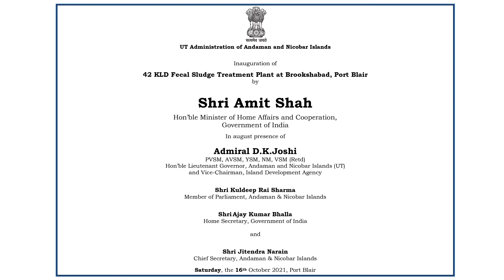42KLD Faecal Sludge Treatment Plant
The Govt. of India through mission mode flagship schemes launched by the Hon’ble Prime Minister of India such as Swachh Bharat Mission (Urban), AMRUT & Smart City, which caters the component of faecal sludge treatment in an effective manner.
The Port Blair Municipal Council (PBMC) has taken up the project & completed  the construction of Faecal Sludge Treatment Plant of 42Kilolitres per day treatment capacity executed under smart city mission supported by the PBMC-Solid Waste Handling & Management Bye-Laws, 2017. Initially, the sludge of households will cater on-call basis and after 03 to 05 years the cleaning of the each septic tanks will be conducted in every 03 years on scheduled basis through mechanically operated cesspool emptier to carry the sludge which is already in operation by PBMC as well as registered Private Operators.